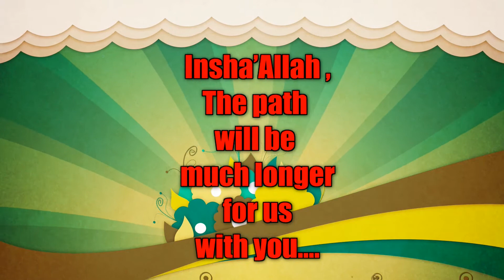Introducing NK Fashion Hubs II Online Shopping Store II July 2020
We r trying to do all the things a little bit differently. We r also very much dedicated on content oriented & knowledge base of products that will gives u extra comfort while u shop online with us. Customer support & satisfaction is our main strength.